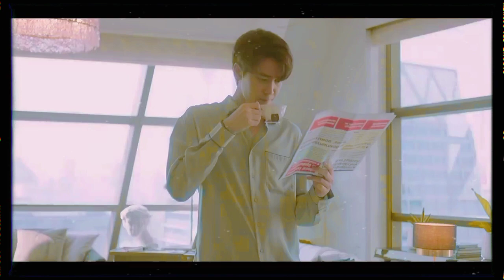《Clip of Episode 9 F4 Thailand:Boys over Flowers😫❤》